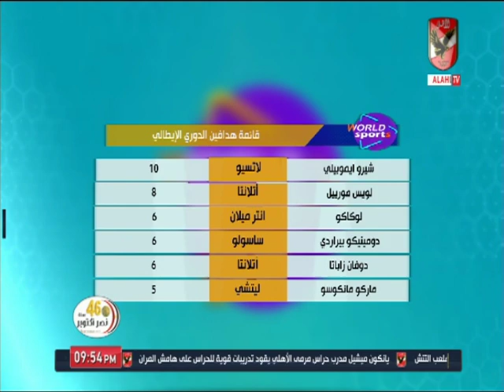عمر ربيع يستعرض حصاد الدوري الانجليزي